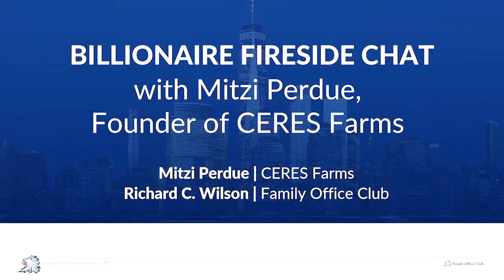Billionaire Fireside Chat with Mitzi Perdue, Founder of CERES Farms and Richard C. Wilson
Mitzi Perdue discusses the strategies and practices needed to sustain a family business through generations, highlighting the importance of imparting family values alongside wealth. She draws from her extensive family business background to explain how to avoid common pitfalls and create a lasting legacy.

Mitzi Perdue, a speaker experienced in family business continuity, has given talks at several events, including the Single Family Office Summit in New York. With a family business background spanning 1840 for Henderson Estate and 1920 for the Purdue family, she is well-versed in maintaining family legacies. Mitzi emphasizes the importance of passing down family values alongside wealth to sustain both across generations.

Timestamp:
0:00:00 Introduction and background of Mitzi Perdue
0:00:35 Importance of family values in preserving wealth
0:04:55 Family business longevity and Mitzi's experiences
0:10:35 Handling wealth transfer and family business succession (The Handinars)
0:15:10 Engaging younger generations in family values
0:17:50 Challenges with teenagers and maintaining family unity
0:21:30 Involvement of next-generation family members in business

I hope you are enjoying the Centimillionaire Strategies YouTube Channel produced by our investor club, the Family Office Club.

We use this channel to interview billionaires, centimillionaires, investors, and family offices and help founders, entrepreneurs and investors scale their platforms and invest more effectively.

If you are looking to grow your business, get sharper at investing, and scale you are in the right place.

Our 17-year-old investor club, the Family Office Club, has 25 team members, and 15+ million social followers, has closed on over $500M of transactions, has over 7,500 active investors, and hosts 15 live events a year.

To join our investor club as a capital raiser or CEO of a company needing capital to access our live community events, please

To register with us as an investor to access live community events please

We have free web classes and books for you to download